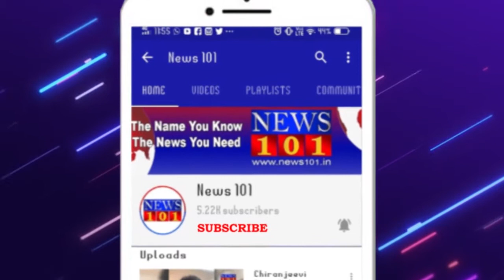ಎರಡನೇ ದಿನವೂ ಮುಂದುವರಿದ ವಿದ್ಯಾರ್ಥಿಗಳ ನಿರುತ್ಸಾಹ - ಕೊರೊನಾ ಭಯದಿಂದ ಹೊರ ಬಾರದ ಸ್ಟೂಡೆಂಟ್ಸ್ | News101